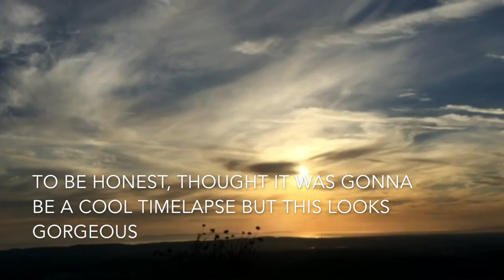WE GOT LOST!!!!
My friend kendrick & i went on a hike in which we ate crap most of the time walking up the steep hill. Was a last minute vlog but it was totally worth it. Hope you guys enjoy!
Much Love,
           David Rosales